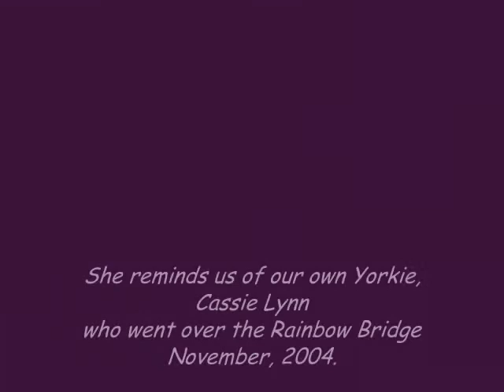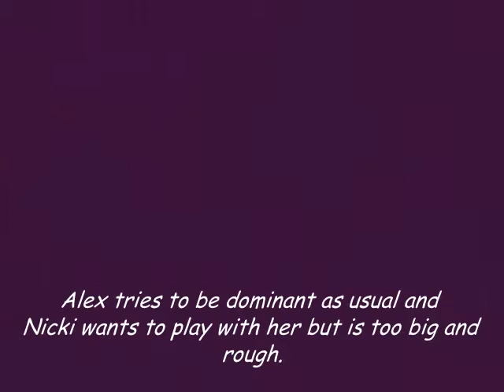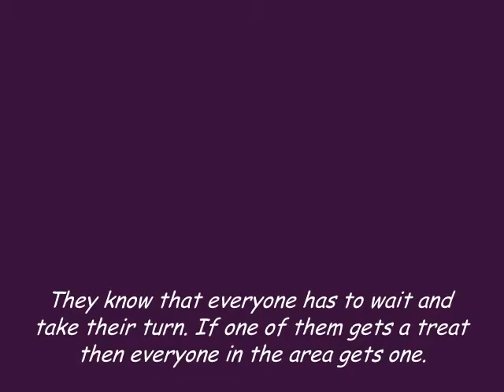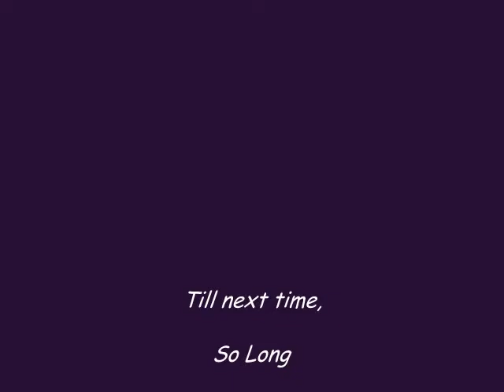Dogsitting for Casie, the Yorkshire Terrier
Nicki and Alex help dog sit Casie, the neighbor's Yorkie. Note: Nicki has a short haircut due to skin irritation. Short coat makes baths and meds easier. We are working on this problem with natural medication, will see if it works.